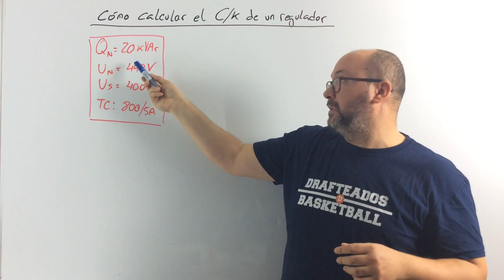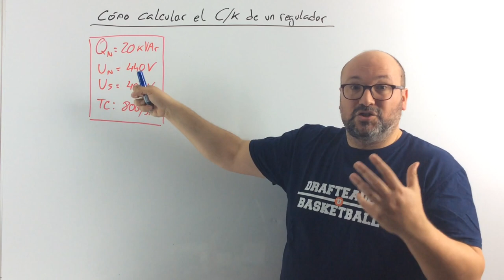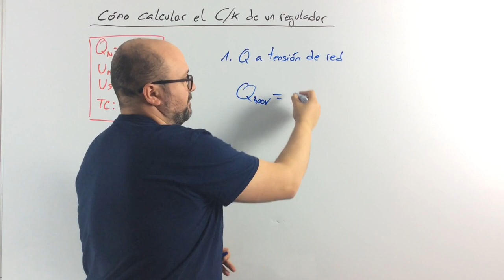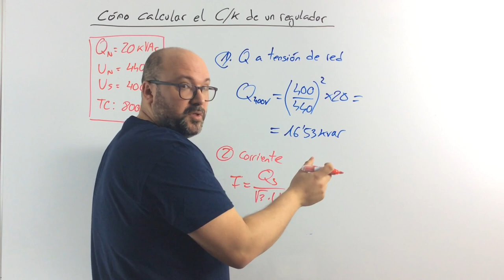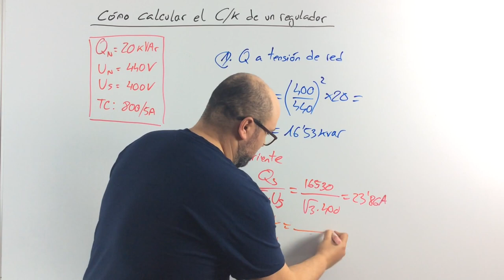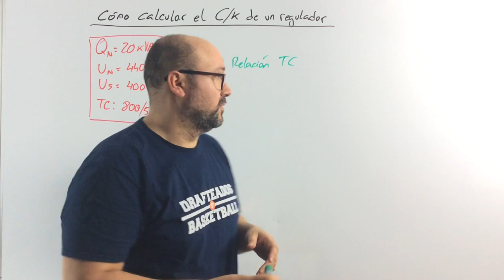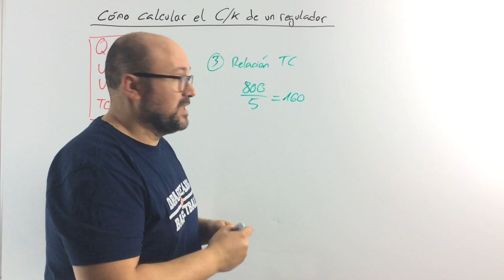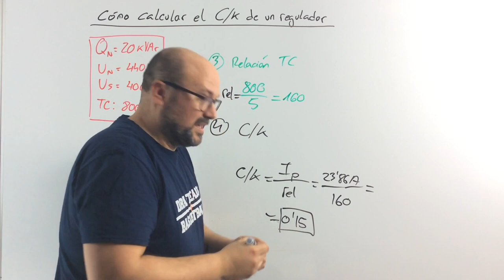Cómo calcular C/k de un regulador de factor de potencia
En este vídeo veremos el cálculo del parámetro C/k, necesario para muchos reguladores de factor de potencia que controla una batería de condensadores automática

*** PREGUNTAS/COMENTARIOS ***

*** CONECTA ***